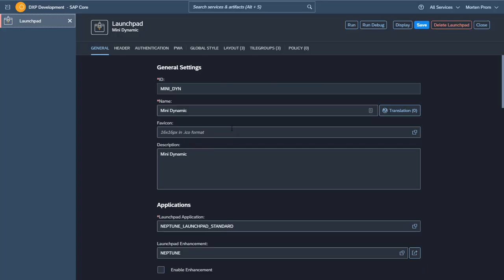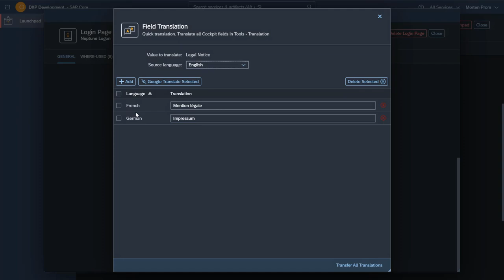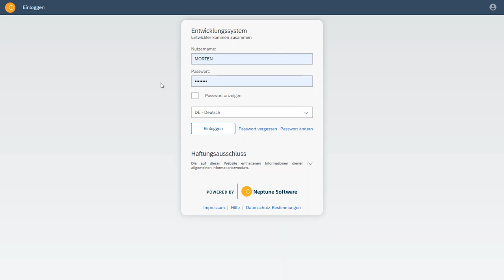How To | Unify Login Screen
You can now create login screens that can be used both for desktop, launchpads, and mobile clients. The data information and design layout have been separated. The login screen design is now completely controlled by the Neptune DXP layout.

Change the UI5 theming and styling directly within the tool, creating custom layouts that are easy to swap between!

Try it now within the Neptune DXP!